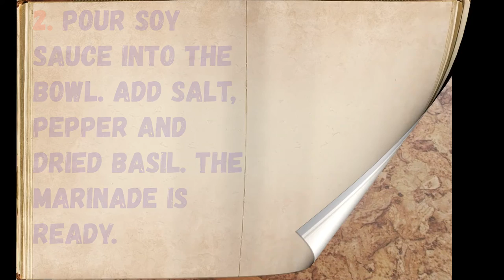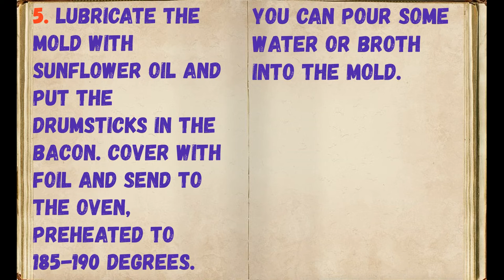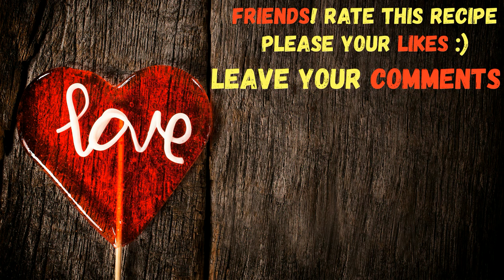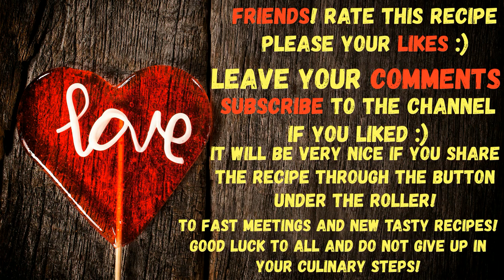Oven Chicken Legs With Oven Bacon / Book of recipes / Bon Appetit